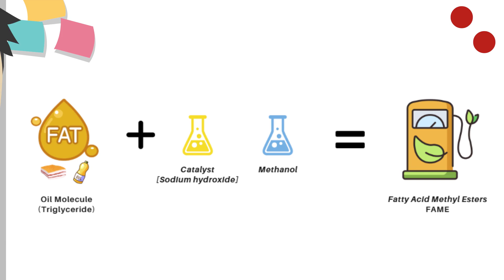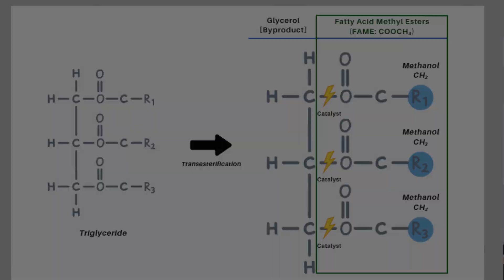Biofuel Series: Can Your Leftover Cooking Oil Power a Vessel? | What is FAME?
Can leftover cooking oil from your fries really power a massive vessel? Welcome back to our Biofuel Educational Series, where we explore the future of clean energy.

In this episode, we dive into FAME (Fatty Acid Methyl Esters), a type of biodiesel made from recycled oils and fats. Master Ishida joins us to explain how FAME works, why it’s important, and how it helps reduce greenhouse gas emissions.